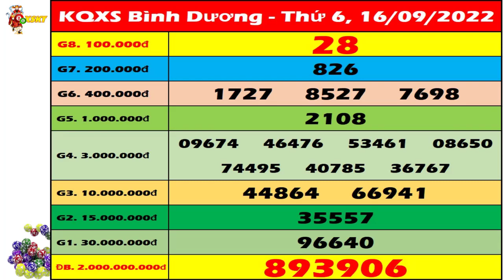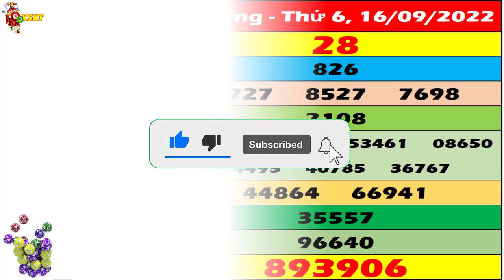Xổ số Bình Dương ngày 16 tháng 9 | XSBD - KQXSBD - SXBD | Xổ số kiến thiết Bình Dương hôm nay